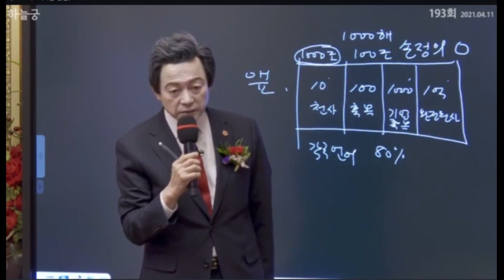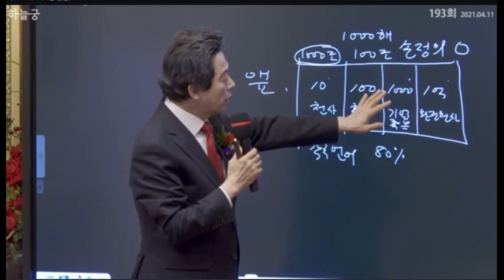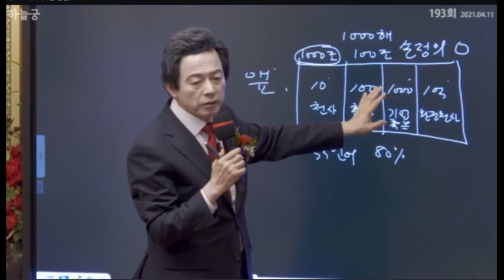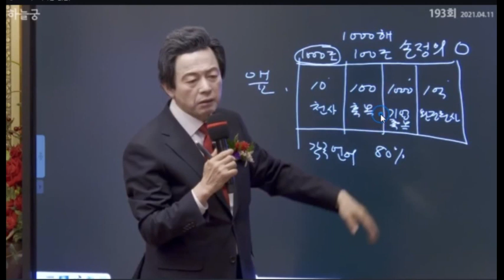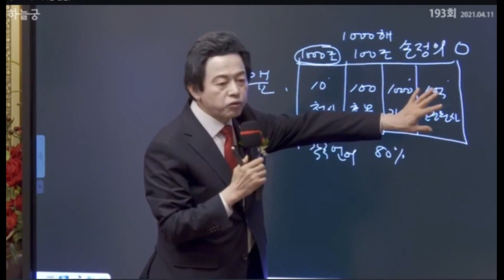허경영 하늘궁 강연중 나타난 천사 찍어봤어요~화면크게~♡